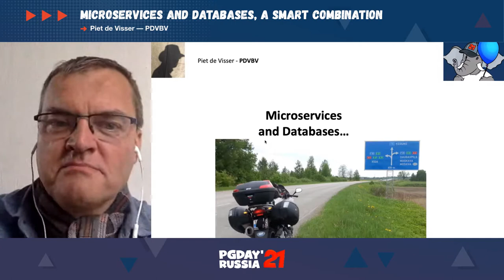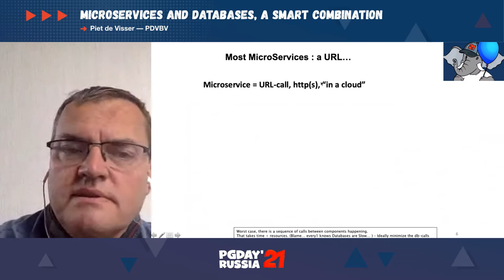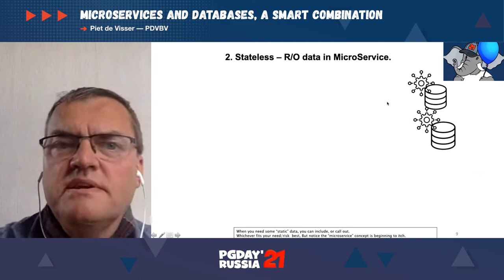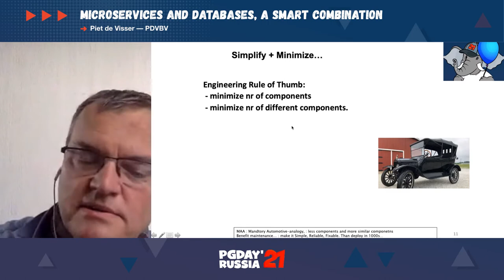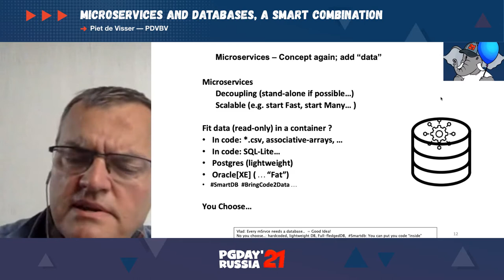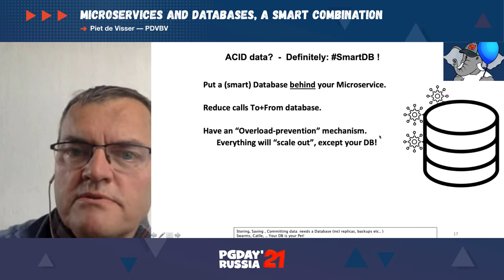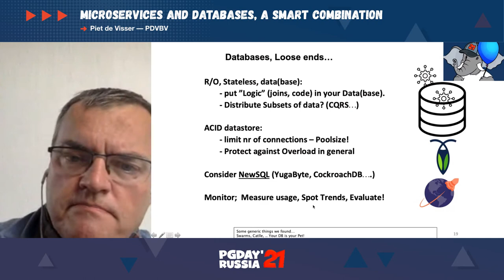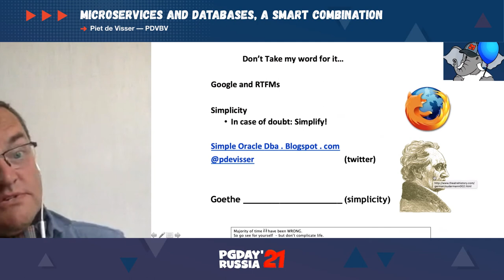Microservices and Databases, a Smart combination / Piet de Visser (PDVBV)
This talk is recorded at PG Day’21 Russia - community recognised event that took place online on 8-9 July 2021.
PG Day’21 Russia is annual event that normally takes place in St Petersburg, Russia and focusses on PostgreSQL.

Microservices and Databases, a Smart combination / Piet de Visser

We will provide a few use-cases and examples where it may be interesting to use the DB as the main component of the microservice.

After the presentation, the audience will have a better idea of the Advantages, and hopefully some ideas to avoid the Disadvantages of Microservices. And in particular use cases, you may choose to use the Database as the base for a microservice.